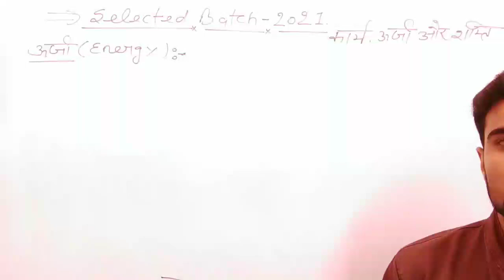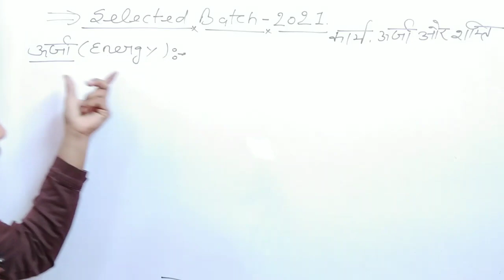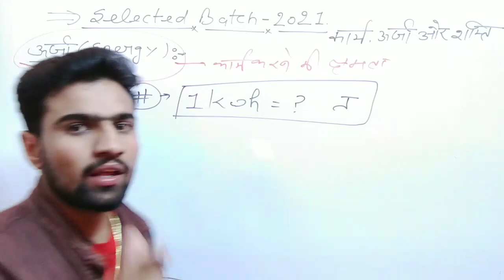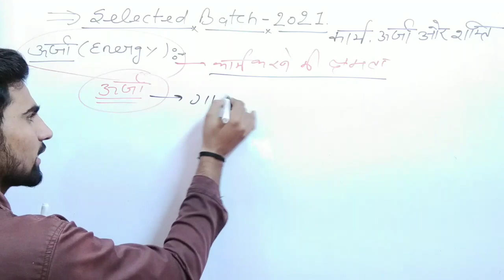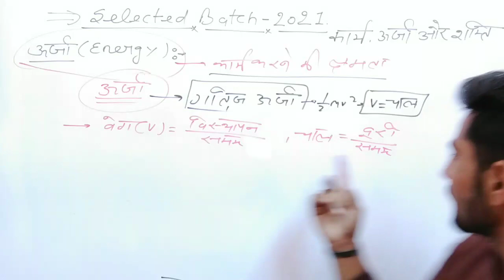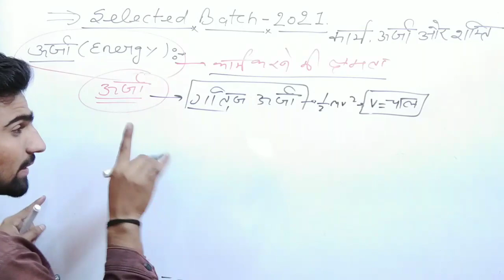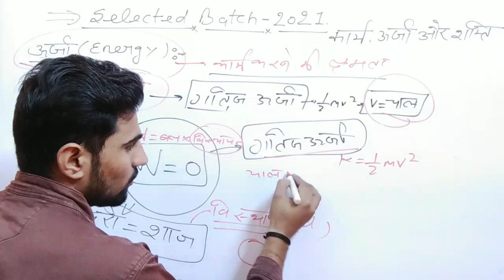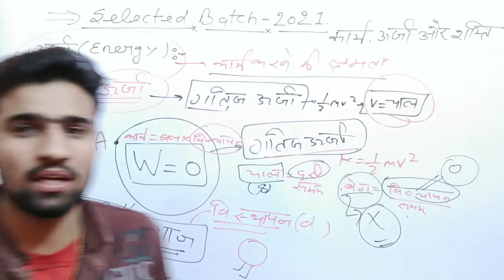Work,energy and power (कार्य, ऊर्जा और शक्ति -#2)For Air Force in Hindi // selected batch 2021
work,enegy and power 1st part link 👆

Airforce rally bharti admit card % link

12th and Airforce physics different link 👆

Physics practice set link 👆

hey
Airforce X group and Navy exam2020 by Akhil bhati  .
 Defence study 2.0 coaching center is best in Mawana Meerut(up) India.
 Defence study 2.0 also provide best coaching for Airforce X group and Airforce Y group exam preparation.

math practice set link 👆

 PHysics धासु concept link